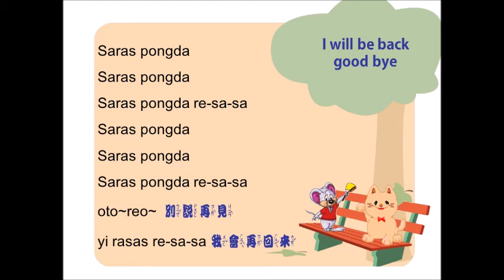我會回來~菲華青華語班 20120331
僑委會海外華青華與研習班  華語   Taiwan  mandarin   華語教學用  i will be back